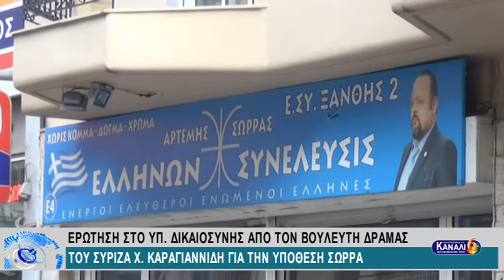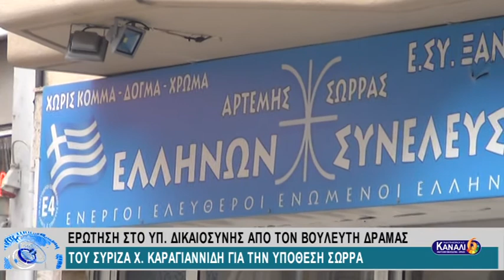ΕΡΩΤΗΣΗ ΣΤΟ ΥΠ. ΔΙΚΑΙΟΣΥΝΗΣ ΑΠΟ ΤΟ ΒΟΥΛΕΥΤΗ ΔΡΑΜΑΣ ΤΟΥ ΣΥΡΙΖΑ Χ. ΚΑΡΑΓΙΑΝΝΙΔΗ ΓΙΑ ΤΗΝ ΥΠΟΘΕΣΗ ΣΩΡΡΑ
ΕΡΩΤΗΣΗ ΣΤΟ ΥΠ. ΔΙΚΑΙΟΣΥΝΗΣ ΑΠΟ ΤΟΝ ΒΟΥΛΕΥΤΗ ΔΡΑΜΑΣ ΤΟΥ ΣΥΡΙΖΑ Χ. ΚΑΡΑΓΙΑΝΝΙΔΗ ΓΙΑ ΤΗΝ ΥΠΟΘΕΣΗ ΣΩΡΡΑ 3-2-2017